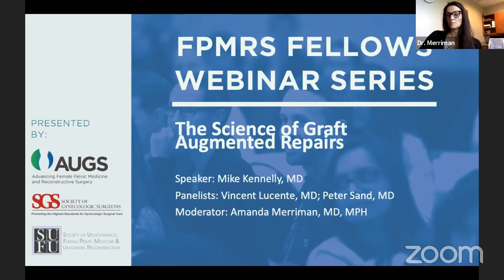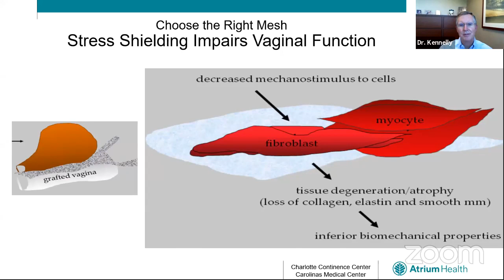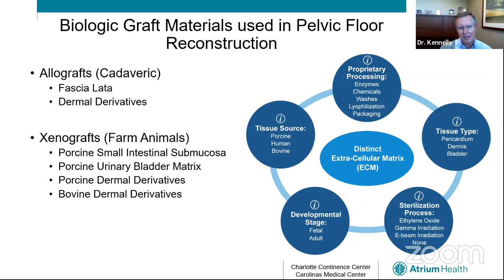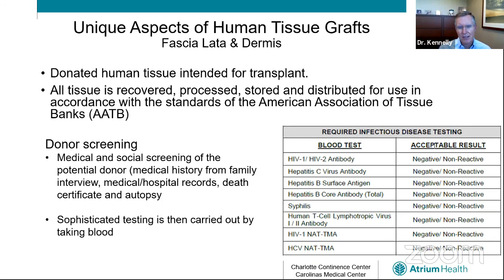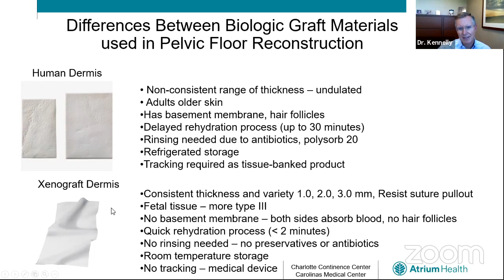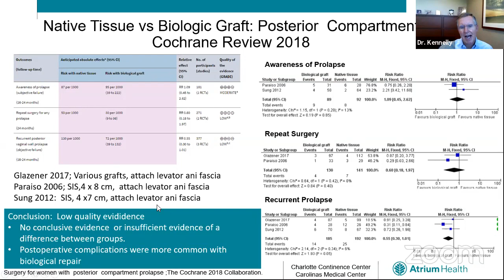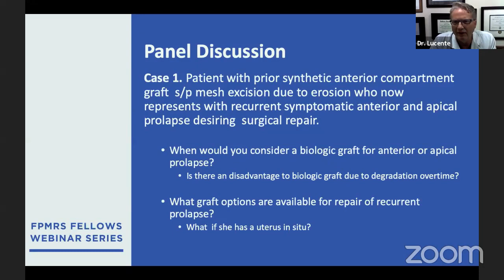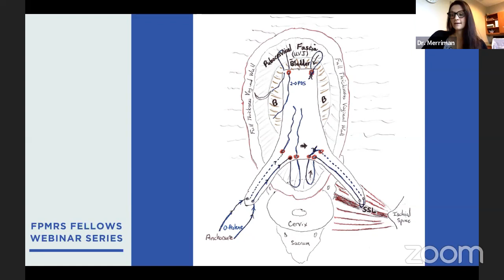FPMRS Fellows Webinar, June 2: The Science of Graft Augmented Repairs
Speaker: Mike Kennelly, MD
Panelists: Vincent Lucente, MD; Peter Sand, MD
Moderator: Amanda Merriman, MD